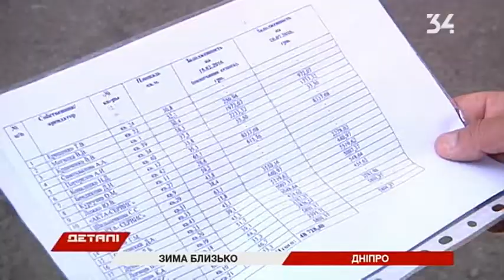Жители дома 2 зимы провели без отопления